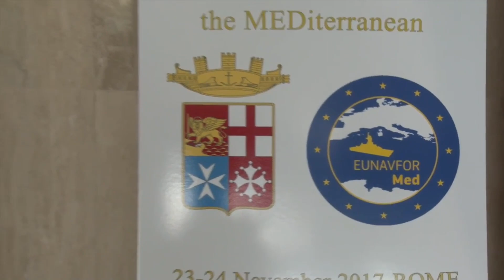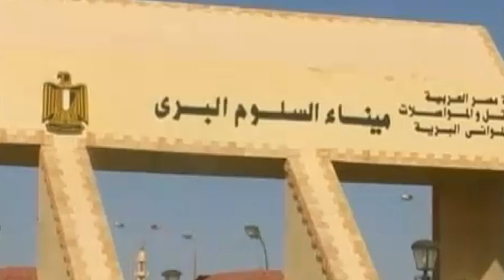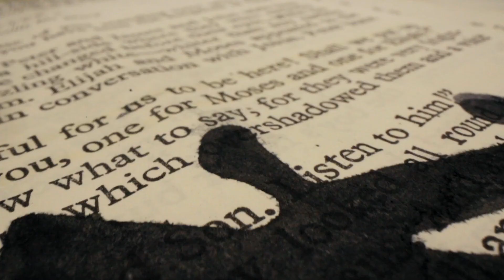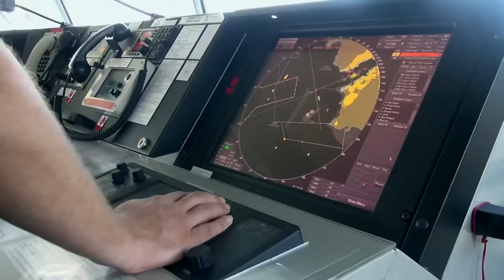Türklere Karşı Tüm Avrupa'nın Askeri Gücü! Avrupa’nın Kirli Yüzü!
Avrupa kirli yüzünü bir kez daha gösterdi!

Kaynak: AA, haber7, Euronews